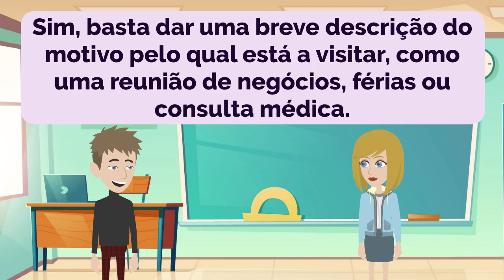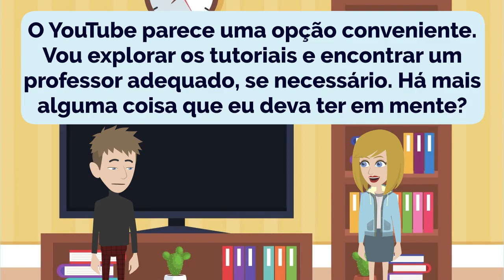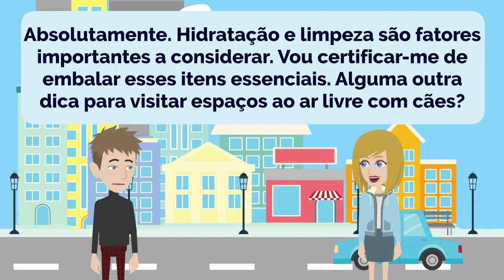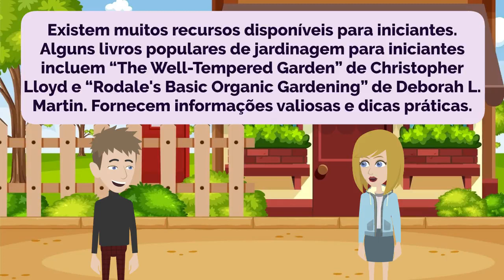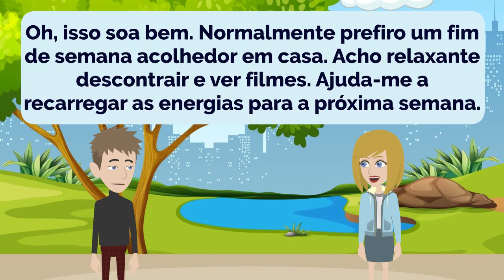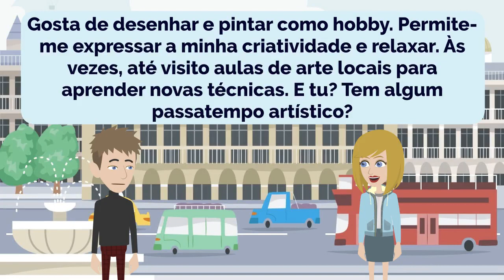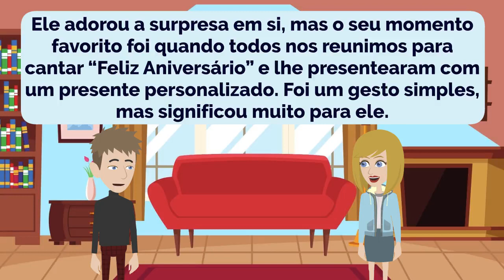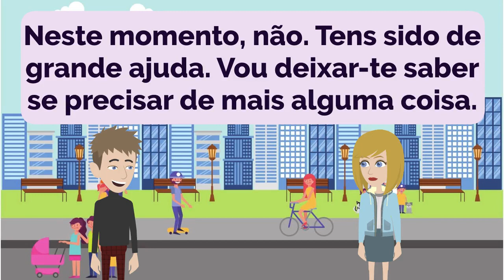Portuguese Practice Ep 212 | Português | Aprenda Português | Learn Portuguese (with subtitle)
00:00:00 Lesson 1: Requesting Assistance
00:03:01 Lesson 2: Exploring Cooking Classes
00:06:06 Lesson 3: Be Prepared for Rainy Days
00:08:58 Lesson 4: Boosting Productivity
00:12:17 Lesson 5: Musical Perseverance
00:15:35 Lesson 6: Building Stamina and Muscle Tone
00:18:55 Lesson 7: Car Shopping
00:22:11 Lesson 8: Pet-Friendly Outdoor Spaces
00:25:38 Lesson 9: Lakeside Home Decoration
00:30:32 Lesson 10: Lunch Plans
00:34:22 Lesson 11: Gardening Effort
00:39:14 Lesson 12: Stress Management
00:44:17 Lesson 13: Expanding Overseas
00:49:38 Lesson 14: Weekend Relaxation
00:54:56 Lesson 15: Beach Getaway
01:00:06 Lesson 16: Artistic Inspiration
01:06:14 Lesson 17: Eye-Catching Commercial
01:12:30 Lesson 18: Memorable Celebrations
01:19:16 Lesson 19: Flexibility in Payments
01:24:16 Lesson 20: Morning Grocery Run

- Improve Portuguese
- Practice Portuguese
- Learn Portuguese

- Mejorar portugués
- Practica portugués
- Aprende portugués